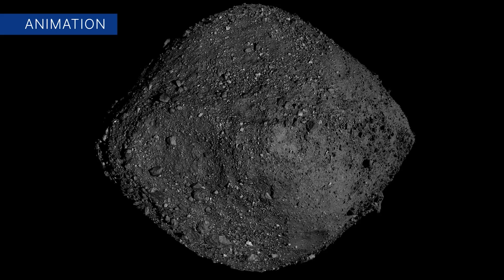The President’s Funding Request for NASA on This Week @NASA – April 9, 2021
The President’s funding request for NASA, preparing for first flight on another world, and a new crew heads to the space station … a few of the stories to tell you about – This Week at NASA!

Producer: Andre Valentine
Editor: Lacey Young